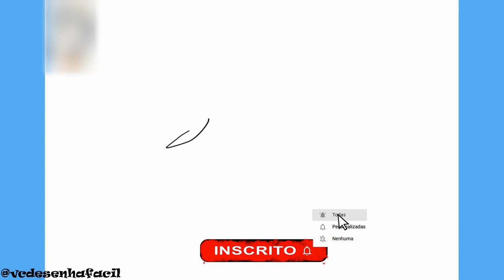COMO DESENHAR O LAPRAS - COMO DESENHAR POKÉMONS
COMO DESENHAR O LAPRAS - COMO DESENHAR POKÉMONS - Passo a Passo, Fácil e Simples.

Como desenhar LAPRAS passo a passo é o tema do nosso vídeo hoje.
No vídeo você ira acompanhar o traço a traço para aprender a desenhar de forma fácil e simples LAPRAS do anime pokemon.
Aprende forma fácil e simples a fazer desenhos fáceis como LAPRAS do anime pokemon.

00:00 Intro
00:06 Inscreva-se

draw
como deseñar
cómo dibujar